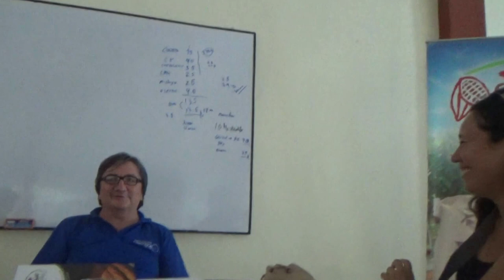00322 Cacao CIENTIFICA visita la CENTRAL DE AROMAS, Tocache, Región San Martín